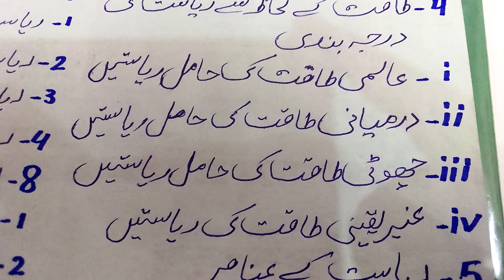Explain the elements of Islamic state. Evolution and introduction of Islamic state.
if you have any questions let me.